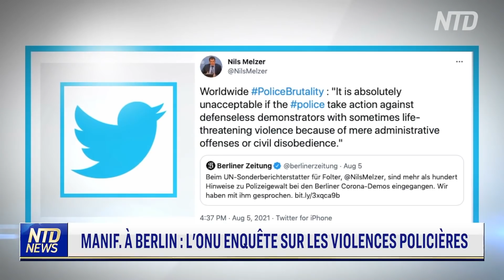Manifestation à Berlin : l'ONU enquête sur les violences policières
Le rapporteur spécial de l’ONU sur la torture, a déclaré qu'il examinait les allégations de violence policière lors d'une récente manifestation contre le confinement à Berlin. Il prévoit d'intervenir auprès du gouvernement allemand.